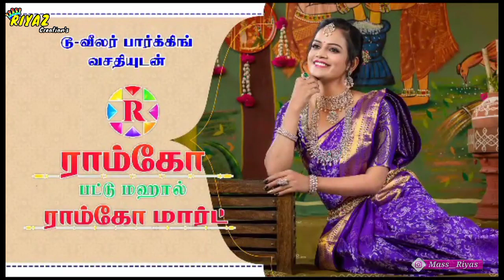Ramco Pattu Mahaal | Ramco Mart | Aruppukoattai | Grand Opening | Viruthunagar District